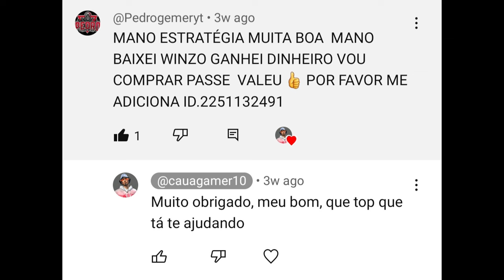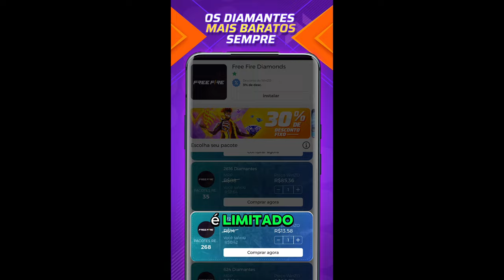A MELHOR COMBINAÇÃO DA NOVA TEMPORADA 40 DO FREE FIRE PARA DOMINAR A RANQUEADA!